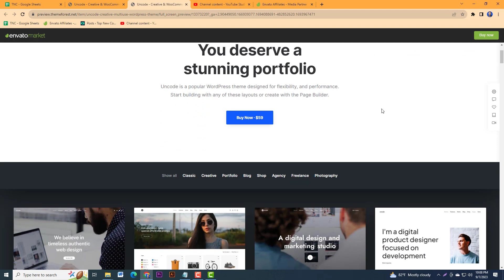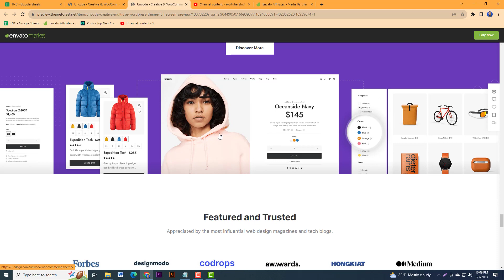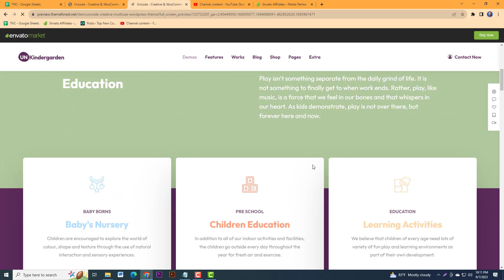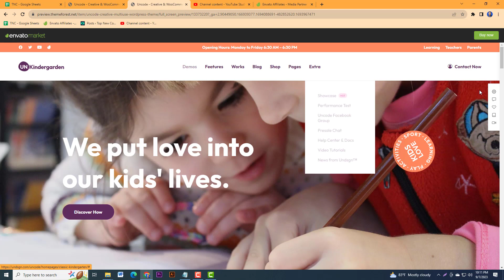Uncode Creative and WooCommerce WordPress Theme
Uncode is a pixel-perfect creative WordPress Theme for any kind of website (portfolio, agency, freelance, blog) and a top WooCommerce Theme for shops (eCommerce, online store, business). Uncode is designed with incredible attention to detail, flexibility, and performance. In addition, the Uncode Website Builder includes responsive templates and allows you to edit your pages without touching a single line of code: anything you can think of can be built!

Import and modify over 70 professionally designed demo layouts. Additionally, with the Uncode Wireframes Plugin, you can import also 550+ section templates that can be combined to create a complete website or independent landing pages.